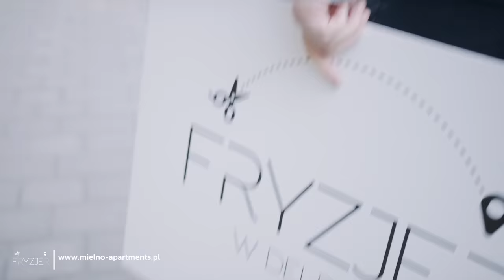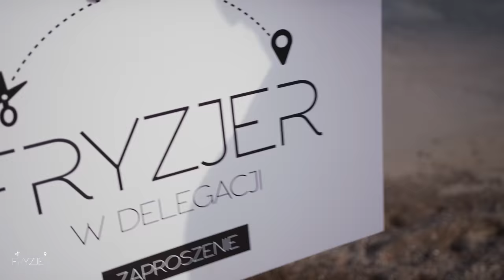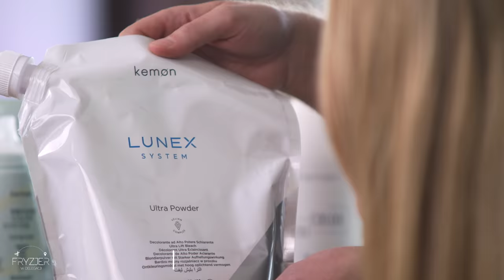Fryzjer w delegacji | S01E04 | Mielno | Martyna Szeląg & Monika Mrozowska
Kochająca modę Martyna jest bardzo ambitną i zarazem zapracowaną kierowniczką recepcji resortu Faf Dune w Mielnie.
Postanowiła zmienić swoje życie, w tym sposób odżywiania.
Czy eksperci programu Fryzjer w delegacji z Andrzejem Sikorskim na czele spełnią oczekiwania wymagającej bohaterki, która dla dobrego samopoczucia i perfekcyjnego wyglądu jest w stanie przejechać pół Polski?
Czy Monice Mrozowskiej uda się przekonać Martynę do rezygnacji z jedzenia mięsa?
Odpowiedzi znajdziecie w czwartym odcinku programu.